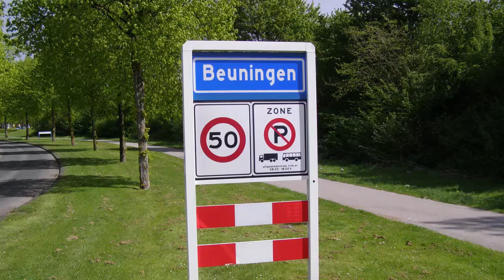Beelden uit de Regio - Avond4Daagse Beuningen - Dag 1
13 juni 2018 – Ook in Beuningen ging de avond-4-daagse van start. Er vertrokken meer dan 800 kinderen aan de wandeltocht met afstanden van 2,5 – 5 – 10 en 15 KM. Foto’s door Jos.
Kijk op voor de foto's.